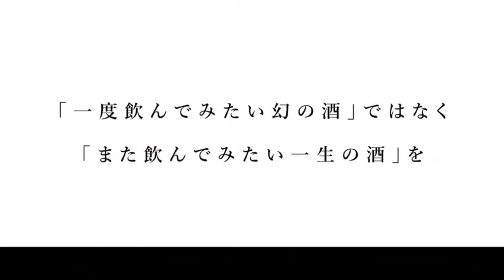【小鼓】三然古酒 ～誕生秘話～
【小鼓・西山酒造場とは】

1849年創業。自然豊かな兵庫県丹波市で「良質な素材を使い、限りなくシンプルな原料のみでおいしいものを」をポリシーに、モノづくりを続けています。
酒造りは「フレッシュ」にこだわり、一年を通して、製造・仕上げ・出荷の工程を2か月前後のローテーションで行っています。また長年の酒造りにより培った「米の発酵技術」を活用し、ノンアルコール製品の開発・製造、化粧品の企画・開発もしております。
銘柄「小鼓」は、俳人 高浜虚子が命名。